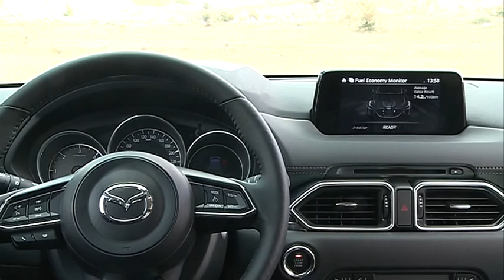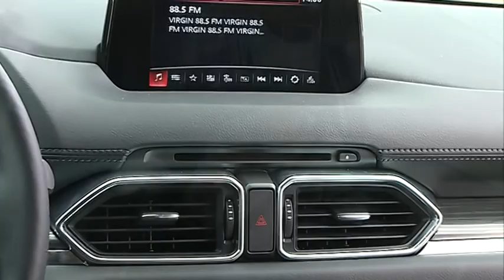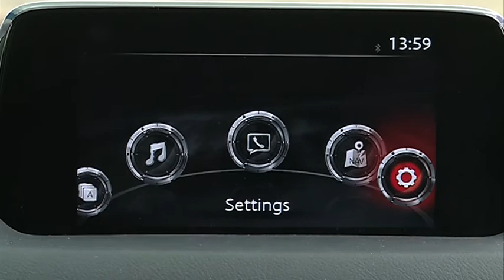Test Drive Mazda CX 5 2017